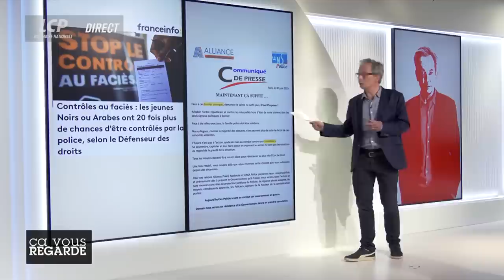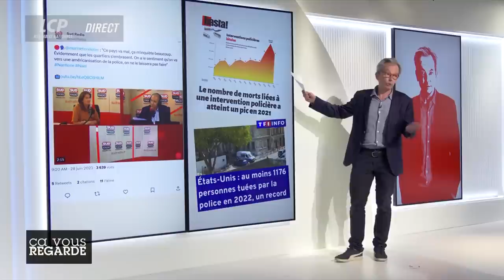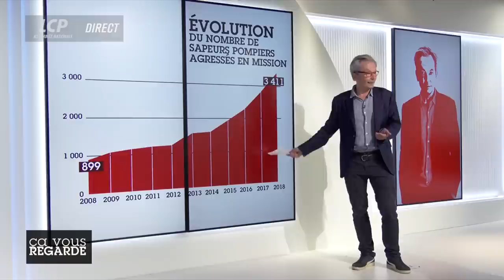Une réforme de la police est nécessaire : Ugo Bernalicis sur LCP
Retrouvez mon débat du 05 juillet 2023 dans l'émission Ca vous regarde sur LCP sur le rapport entre jeunesse et police avec Éric Pouillat (REN), Mickael Corre (La Croix) et Abdoulaye Kanté (Policier).